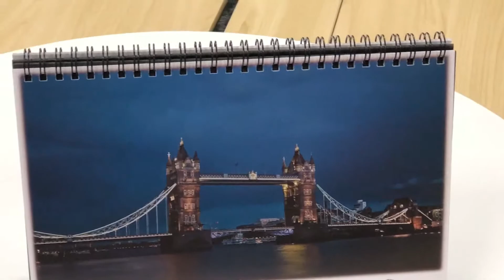2018 new year desk calendar printing service - qinprinting.com